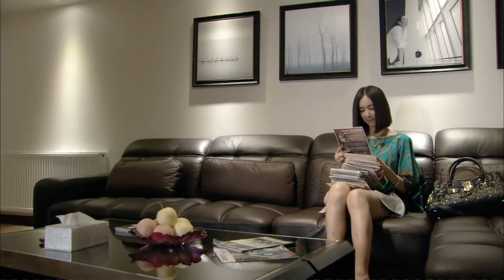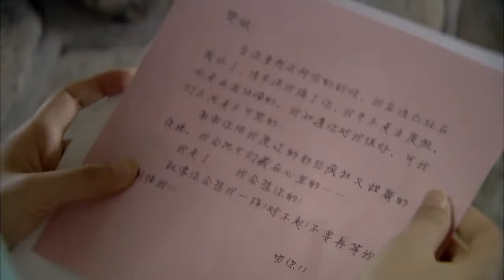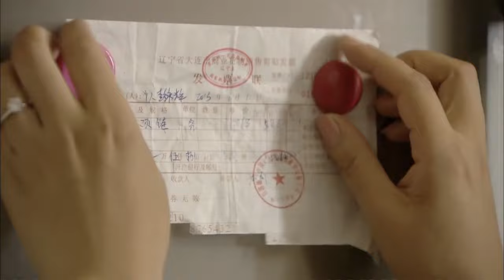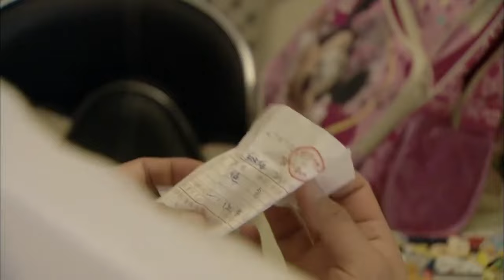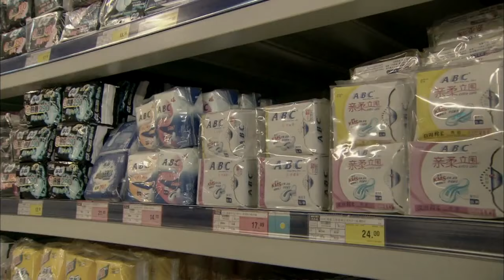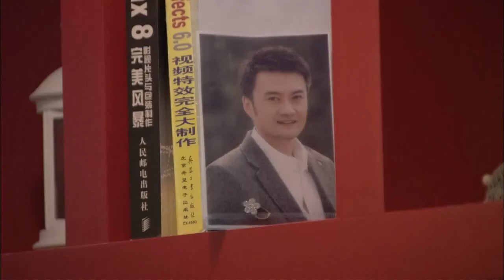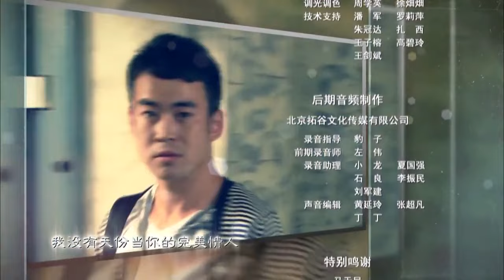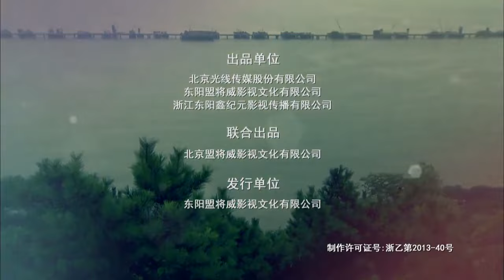好姐妹 04 | 三個女人的三種愛情，維繫女人友誼的永遠是男人（蔣欣/張歆藝/童瑤）